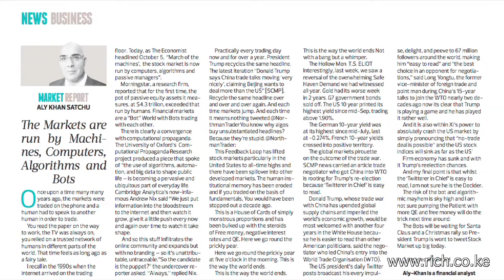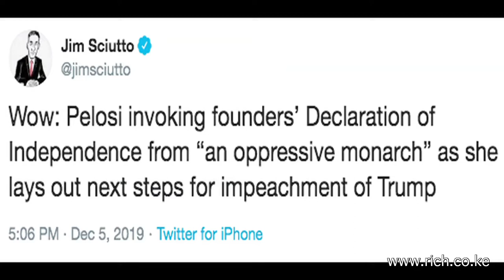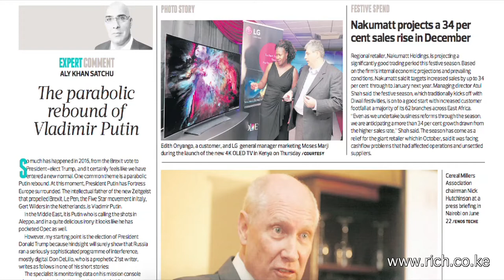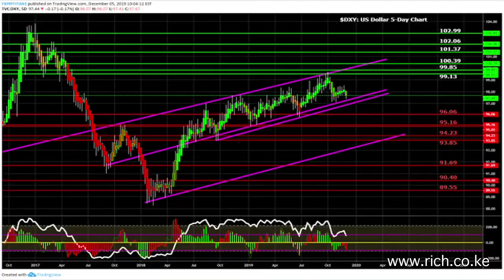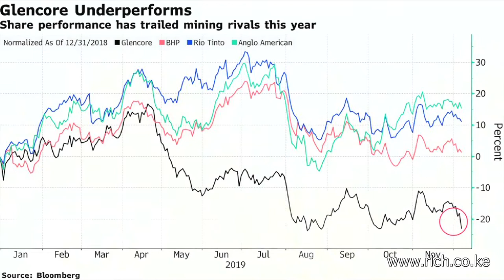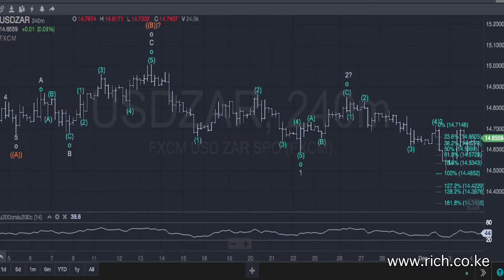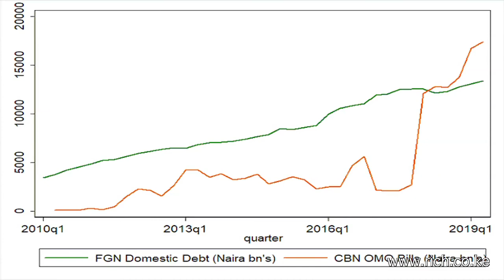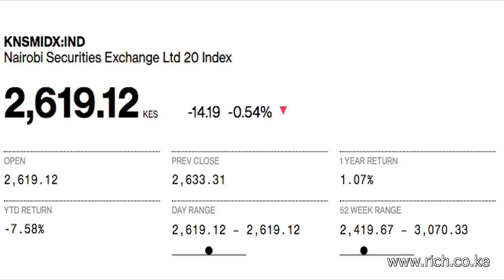Matters Financial and Geopolitical from a Frontier